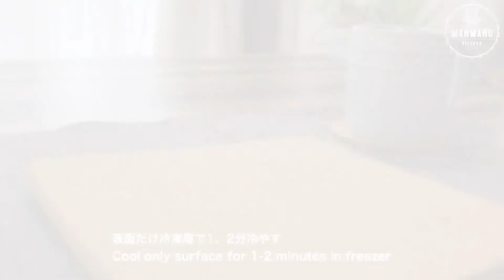【バーナー不使用！】おうちでパリパリのクレームブリュレの作り方。簡単濃厚ブリュレ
パスタやスイーツ中心に簡単、お手軽に作れるレシピをご紹介しております♪

動画の評価👍やコメントを頂けると励みになります😊ベルマークを押すと新作動画の通知が来ます😉

今回はYouTube友達の「CIO COOKS」さんのクレームブリュレのレシピをまんまる風に作ってみました😊

表面はパリッと中はとろけて、濃厚でクリーミーな味わいでめっちゃ美味しいブリュレです😊

私はバーナーを所持しておらず、表面がパリパリのブリュレを自宅で作る事が出来なかったのですが、CIOさんの動画を見て衝撃でした！
なんと熱したスプーンで焦げ目を付ける！
という…😳

という事で、バーナーがなくても簡単にパリパリのブリュレが作れてしまうので、是非1度チャレンジしてみて下さい😉

CIO COOKS
YouTubeチャンネルはこちらから

【材料】ダイソー耐熱グラタン皿 1台分
・牛乳                                   60cc
・バニラオイル                     5、6適

トッピング
・三温糖                            適量

【作り方】
①鍋に牛乳、生クリーム、バニラオイルを混ぜ、沸騰寸前まで温める
②ボウルに卵黄、グラニュー糖を入れてよく混ぜ、温めた牛乳を少しづつ入れて、よく混ぜ、茶こしでこす
③フライパンにお湯を沸かし、生地をおいてアルミホイルをしっかりかぶせる
④極弱火にして30分蒸し焼きにする
⑤粗熱がとれるまで冷まし、冷蔵庫で2時間以上冷やす
⑥表面に三温糖(砂糖やグラニュー糖可)を薄く敷いたら、コンロで温めたスプーンで焼き色を付ける
※熱くなるので、鍋つかみなど使用してください
※スプーンが変色してしまうので、使用していない物を使って下さい
⑦冷凍庫で表面だけ冷して完成

Twitter、InstagramではYouTubeで見れない私のお料理の写真や動画を毎日あげておりますので是非チェックしてみてください😉

まんまるkitchen Twitter

まんまるキッチン Instagram

■撮影機材
・カメラ
・マイク

★調理器具
・まな板